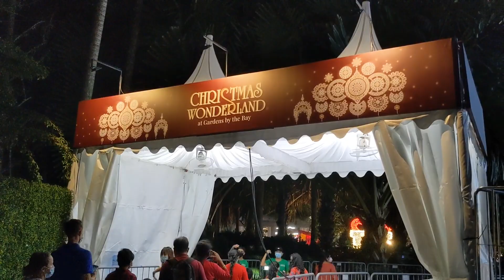Christmas Wonderland, Marina Bay, Singapore; 2021.